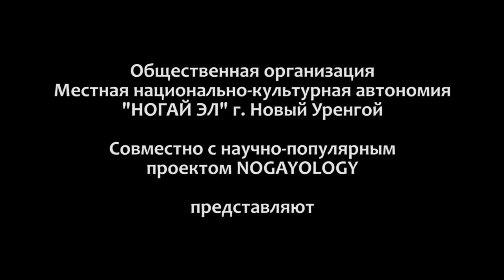Вступление и приветствие Круглого стола "Ногайский этно-культурный континуум"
Общественная организация Местная национально-культурная автономия "НОГАЙ ЭЛ" г. Новый Уренгой и АНО "Ак-Кобан" совместно с научно-популярным проектом NOGAYOLOGY (Ногаеведение) 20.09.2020 г. провели онлайн круглый стол "Ногайский этнокультурный континуум в среде тюрков России и мира".

Организаторы любезно предоставили нам видео выступлений участников и гостей данного мероприятия.

В данном видео вы увидите вступительное слово модератора круглого стола и приветствие участников от лица  аксакала, краеведа, руководителя общественной организации Местная Ногайская Национально-Культурная Автономия "Ногай Эл" Г.Новый Уренгой, под эгидой которой прошел круглый стол, член высшего совета ФНКА ногайцев России Хаирбека Аюбовича Алакаева